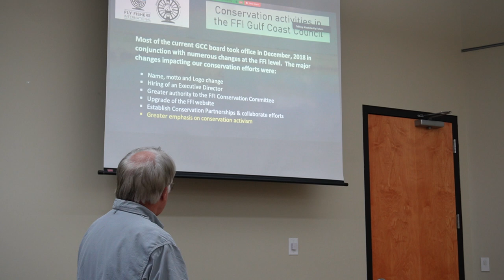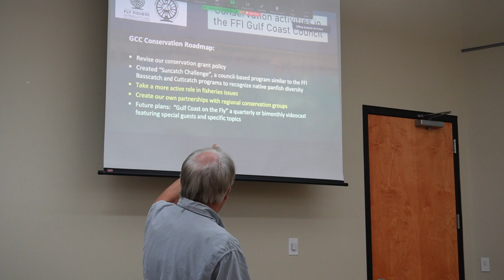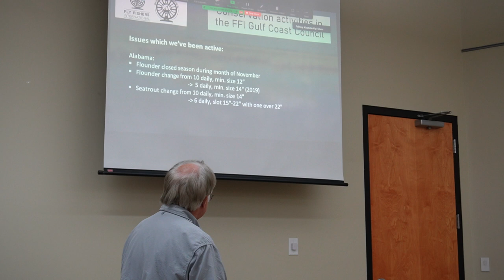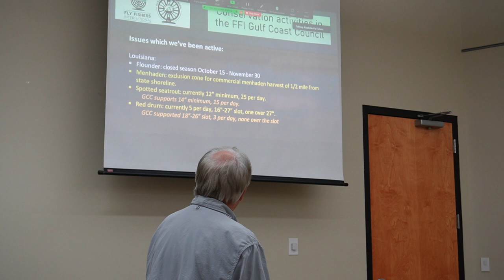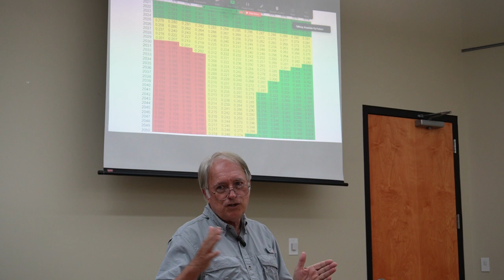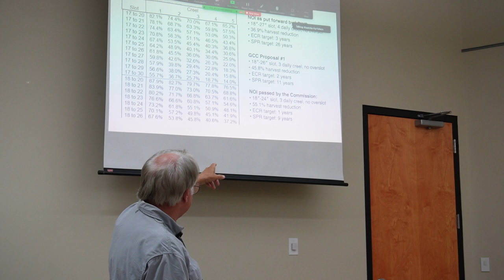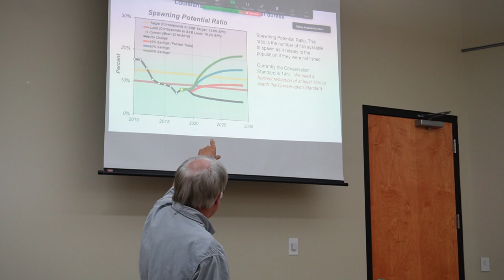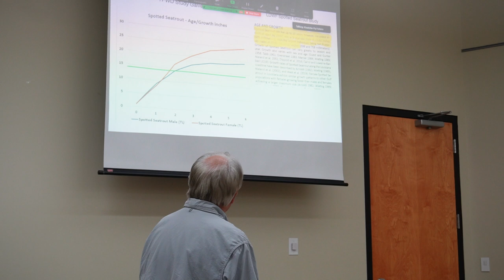Kisatchie Fly Fishers July 2023 Program Meeting Pt. 2: Catch Updated on Seatrout and Redfish Regs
Catch gave us an informative update on the proposed, new regulations for speckled sea trout and redfish in Louisiana.  He also gave us an overview of the FFI Gulf Coast Council's conservation programs and activities.